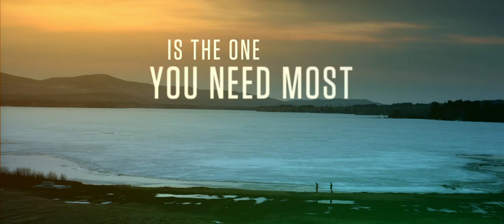Tumbledown - Official Trailer HD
Pop culture scholar Andrew (Jason Sudeikis) comes to Maine to interview Hannah (Rebecca Hall), the protective widow of an acclaimed singer. When the unlikely pair strike a deal to co-write a biography, Andrew finds himself clashing with a cast of locals, including Hannah’s hunky suitor (Joe Manganiello) and her loving but defensive parents (Blythe Danner, Richard Masur). When Hannah and Andrew's stormy partnership blossoms into an unexpected connection, they face the possibility that the next chapter in their lives may involve each other. Dianna Aragon and Griffin Dunne costar in this startlingly funny and sweetly romantic tale of moving on and finding love in the unlikeliest of places